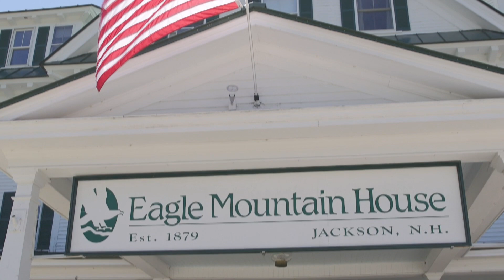Karen & David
Perfect day in Jackson, the humidity dropped and it was clear blue sky's for Karen and Dave's wedding. Such a great story. They all came together in our little village to celebrate their love. Thanks to Linda at the Eagle for the perfect heart!